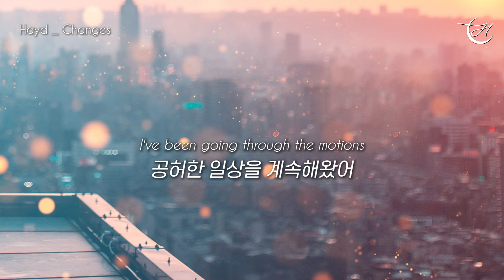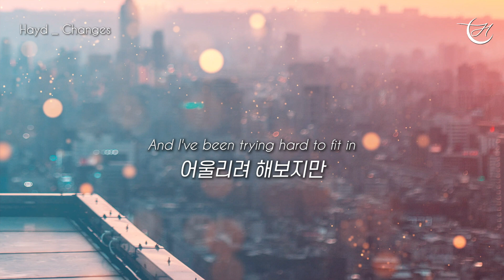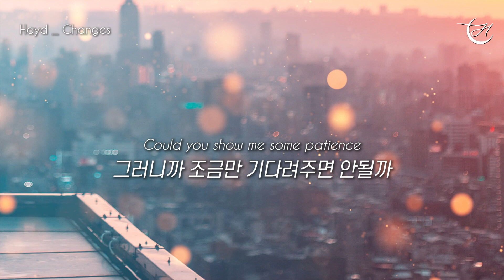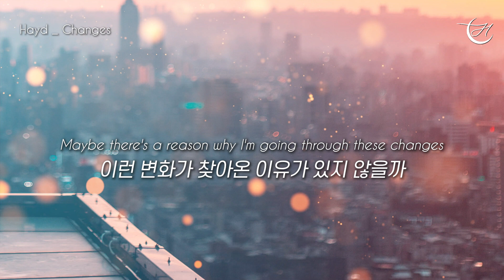소리 없이 가라앉고 있어 : Hayd - Changes [가사해석/번역/자막]